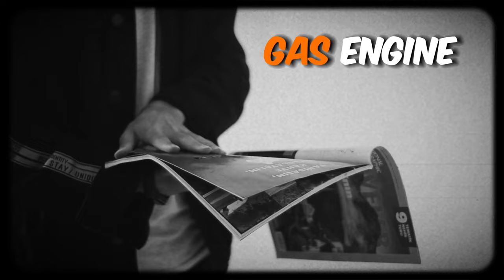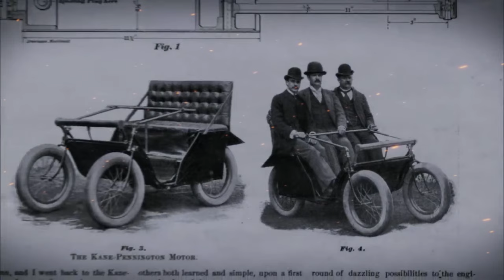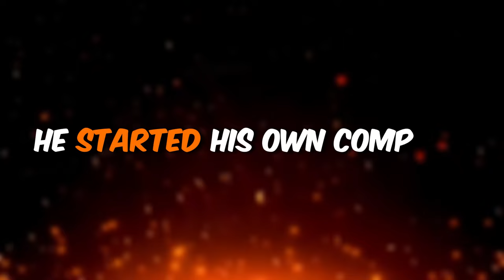The Farmer Boy, How He Build The Ford Motor Company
The Farmer Boy, How He Build Ford Motor Company

In this deep dive into the life and legacy of one of America's greatest visionaries, we explore the incredible journey of Henry Ford and the indelible mark he left on the landscape of the United States. From revolutionizing the automotive industry to shaping modern manufacturing, Ford's impact is nothing short of monumental.

What's Inside:
Early Life: Discover the roots of Henry Ford and the events that shaped his entrepreneurial spirit.
Automotive Revolution: Explore how Ford's innovative thinking transformed the way we travel, turning dreams of personal transportation into an everyday reality.
Assembly Line Magic: Dive into the groundbreaking assembly line techniques that forever changed the face of manufacturing, making products more accessible to the masses.
A Glimpse into History: Through archival footage, interviews, and captivating visuals, we unravel the fascinating story of a man who not only built cars but also played a pivotal role in shaping the very fabric of America.

Why You Should Watch:
Whether you're a history buff, a car enthusiast, or just curious about the people who shaped our world, this video is a must-watch. Join us on a journey through time as we explore the incredible life and enduring legacy of Henry Ford.